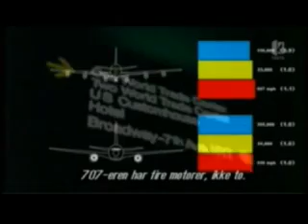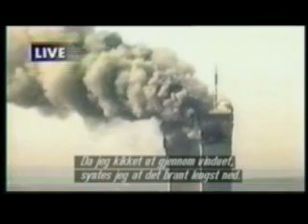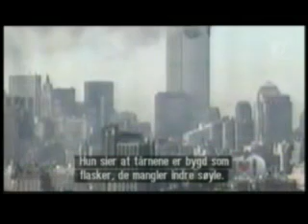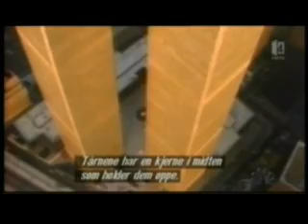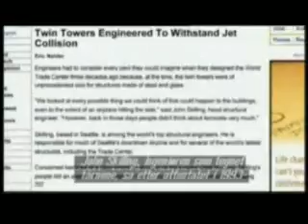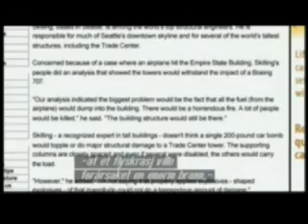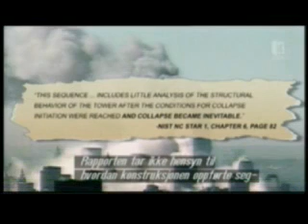World trade center was blowed in pices by others than muslims and Osama Bin Laden part 1 and 2 of 9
World trade center was blowed in pices by others than muslims and  Osama Bin Laden part 1  and 2  of 9, because of some steal money and millions of  kg with gold under the world trade center some days before the attack on 11. sep 2001. Some think the buildings was blowed in pices because the robbers wanted to hide the robbery some months and then get away with the gold and hide it..